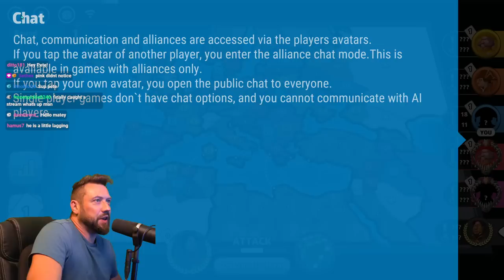How Do I Get My Cap Back?